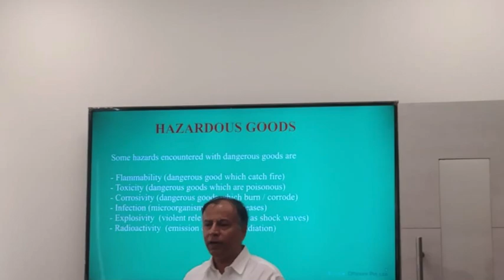Basic Fire Fighting Training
One day Basic Fire Fighting Training for Container Yards storing HazMat cargoes.